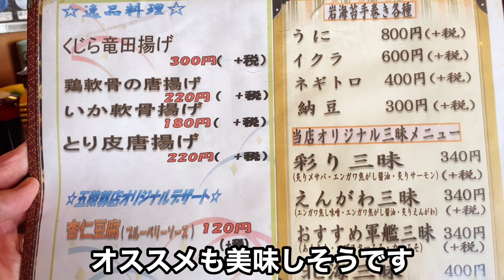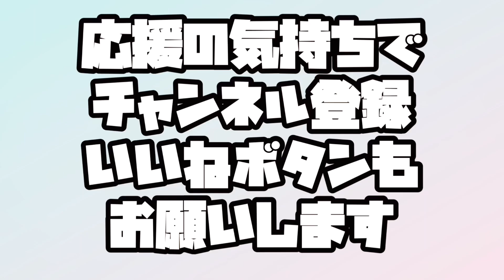【函館】函太郎最強回転寿司2021年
函館YouTubeが函太郎へ行って
回転寿司を食べに行ってきました

五稜郭

全部のお寿司はお手頃価格

さて今日紹介するのは

寿司🍣🍣🍣

今日も食べるぜー
他にも
◆今の観光地情報

【函館】緊急事態宣言発動後の地方への影響がとんでもない。2021年1月15日

◆定食屋シリーズ

◆ラーメンシリーズ

Hokkaido Hakodate Delicious dinner
Japanese yakiniku restaurant
Food safety is the best in the world
Beautiful store Clean staff
The taste is very delicious

Japanese Food Lunch Dinner Tourist Information Hakodate City Morning Market Crab Squid Squid Hotate Melon Salmon Must-See

Please take a look at the state of Hokkaido, the town of Hakodate, which has become more energetic these days.

飲食店・サービス業・あらゆる業種

みんな様々な問題と向き合いながら
営業をしています。

開店しているか
テイクアウトやデリバリーなどやっているか